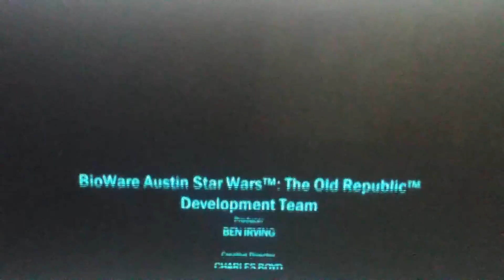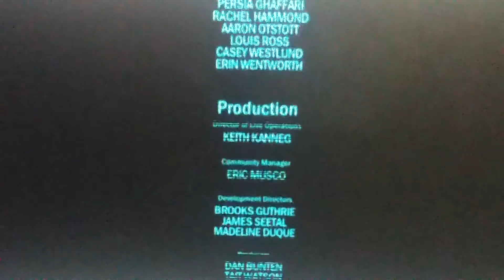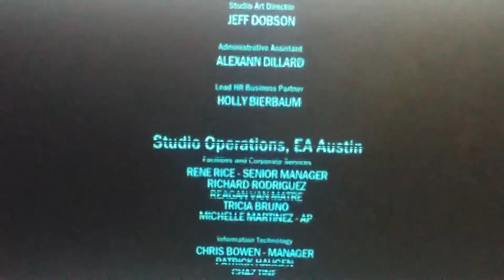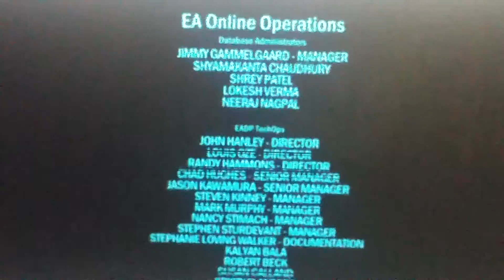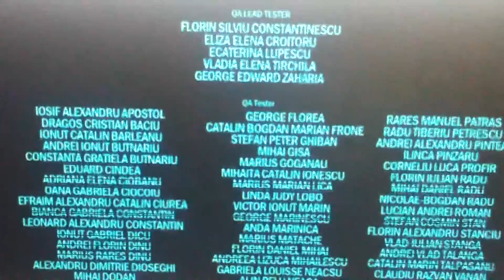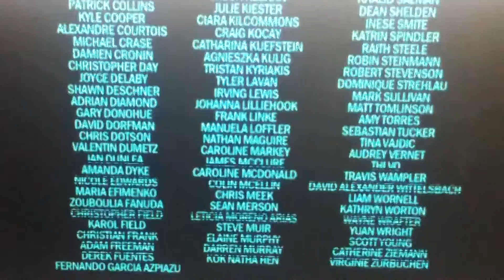仮面ライダーキイナ episode V the samurai jedi end credits if i never knew you by Jon Secada & Shanice Wilson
Splash the like button for more star wars republic commando splinter cell game Videos!

My 仮面ライダーキイナ episode V the samurai jedi Playlist Stay up to date with the series!

Ending until tomorrow

Ultear (lea salonga) and edward elric (mel gibson) want to a next mission to japanese empire to fall of samurai to defeat emperor palpatine

The millenium falcon flight to story continues.

End credits if i never knew you

if i never knew you by jon secada and shanice wilson from pocahontas 1995

Lyrics:

If I never knew you
If I never felt this love
I would have no inkling of
How precious life can be
And if I never knew you
I would never have a clue
How at last I'd find in you
The missing part of me
In this world so full of fear
Full of rage and lies
I can see the truth so clear
In your eyes
So dry your eyes
And I'm so grateful to you
I'd have lived my whole life through
Lost forever
I'd be safe but half as real
Never knowing I could feel
A love so strong and true
I'm so grateful to you
Lost forever
I thought our love would be so beautiful
Somehow we made the whole world bright
I never knew that fear and hate could be so strong
All they'd leave us were these whispers in the night
But still my heart is singing
We were right
There's no moment I regret
If I never knew this love
If our time has gone too fast I've lived at last
Somehow we'd make the whole world bright
We'd turn the darkness into light
And still my heart is singing
We were right
We were right
Empty as the sky
Never knowing why
Lost forever

Post credits Galen marek and emperor palpatine

1876 earlier

Galen marek ask emperor palpatine (sam witwer) until the fight stormtrooper.

Star wars stormtrooper saga hit songs

Check out chris smoove soundtrack of 仮面ライダーキイナ & 仮面ライダーカブト 5D's republic unite hit songs lea salonga & jodi benson

Thanks to
Lea Salonga and Mark Hamill as monkey D. ultear and monkey D. luffy
Dwayne Johnson as tanjiro kamado